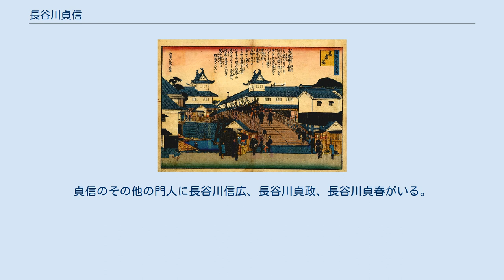長谷川貞信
長谷川 貞信（はせがわ さだのぶ、文化6年〈1809年〉11月 - 明治12年〈1879年〉3月28日）とは、江戸時代後期から明治時代にかけて大坂で活躍した浮世絵師。
 四条派の上田公長及び歌川貞升の門人。
また柳斎重春にも絵を学んだという。
幼名文吉、後に徳兵衛。
初名を貞宣といい、有長、緑一斎、信天翁、南窓楼、雪花園、猶園、五双亭、浪華亭、信翁、蘭考、愛薫、雀叱と号す。
大坂南船場安堂寺町浪花橋筋（現・大阪市中央区安堂寺町）の茶巾・袱紗を商う奈良屋治助の三男に生まれる。
幼年時より絵筆に優れ、上田公長に入門して有長の画名を貰う。
これは、貞信の性格が温順優長な所から戯れに付けられたという。
ところが、修行の際中に実家が商売に失敗して没落したため、実家に戻り今度は浮世絵師として身を立てようと決意する。
そこで当時大坂で評判だった歌川貞升から浮世絵の本格的な修行を経た後、天保（1830年-1844年）年間の頃から役者絵で頭角を現した。
この時期、上方絵は天保の改革の影響により、一時火が消えたようになっていたが、貞信によって復活したのであった。
貞信は、美人画、芝居絵、役者絵、根本なども描いているが、何よりも風景画、名所絵で知られている。
また、明治時代になると開化絵なども多数描いている。
後に堀江市の側に住む。
 風景画の作品としては歌川広重の画風に近い「東海道五十三次」、京阪の名所絵「浪花百景」上･中巻、「近江八景」などがあり、美人画では「浪花自慢名物尽」が代表作として、また絵入根本としては安政2年（1855年）刊行の『吾嬬下五十三駅』（あずまくだりごじゅうさんつぎ）12冊などがあげられる。
他に、歌謡書『よしこの花ぞろへ』といったものも手がけた。
さらに明治6年（1873年）には、啓蒙書『開化乃入口』の挿絵なども描いている。
明治8年（1875年）に隠居し、その後は専ら急を要せぬものに限って筆を執っていたが、明治12年（1879年）3月28日没、享年71。
墓所は大阪市天王寺区六万体万町の天鷲寺。
法名は寿徳院潤生諦忍善士。
 長男の初代長谷川小信は二代目長谷川貞信を継いでおり、この画系は現在、長谷川笑子まで続いている。
次男の貞吉は2代目長谷川小信を継いでいる。
貞信のその他の門人に長谷川信広、長谷川貞政、長谷川貞春がいる。